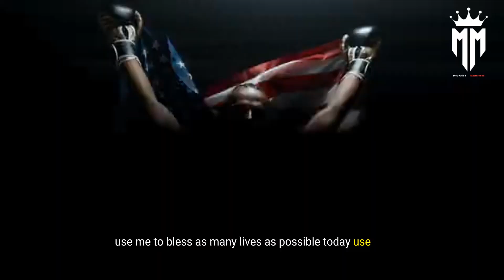Coach JC Best Motivational Speech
Speaker : Coach JC

motivationalspeech, CoachJC, inspiration, personaldevelopment, self-improvement, successmindset, motivation, lifecoaching.

best motivational speech, Coach JC, inspiration, personal development, self-improvement, success mindset, motivation, life coaching, achieving goals, overcoming obstacles, unlocking potential, mindset transformation, empowering mindset, motivation for success.